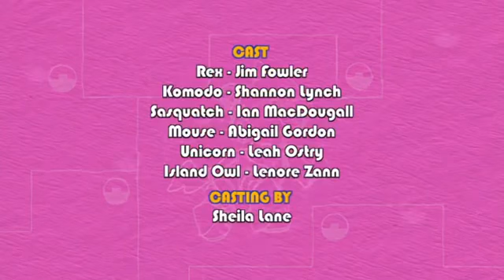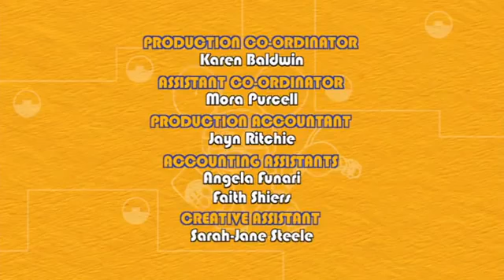Mecanimais animação | Mecanimais 110 | desenhos para crianças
O Destino é a ilha dos Sinos. A Missão é achar os sinos robôs que desapareceram. O Komodo se transforma em chave para soltar o Sino Robô papai que estava preso na árvore de porcas e parafusos; o Rex se transforma para erguer o Komodo até a altura certa; a Unicórnio se transforma para voar e achar o Sino Robô mamãe e o Sino Robô bebê. Quando todos os Sinos Robô estão juntos de novo eles tocam uma musica com os sinos. Personagens Secundárias: os Sinos Robô Mamãe, Papai e Bebê.